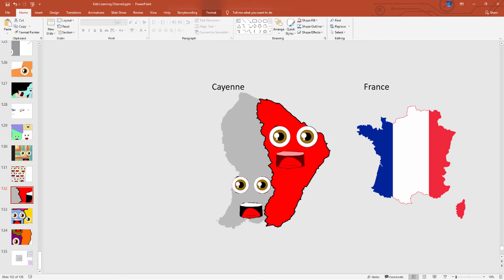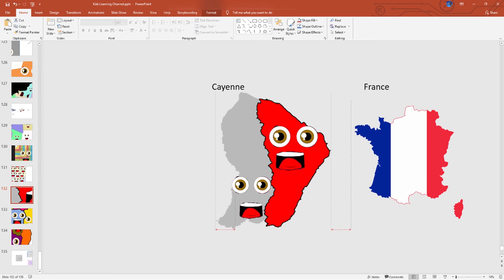French Region of French Guiana